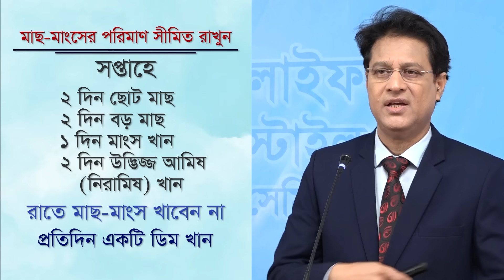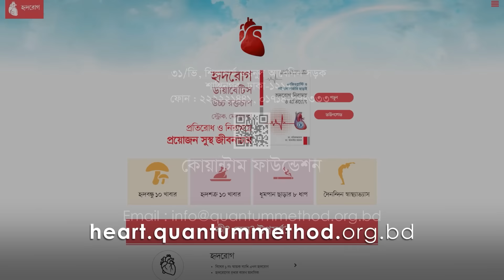যেভাবে খেলে কমবে ওজন, বাড়বে সুস্থতা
আপনি কি আপনার ওজন নিয়ন্ত্রণে আনতে চান? তাহলে, বিস্তারিত জেনে নিন যেভাবে খেলে কমবে ওজন, বাড়বে সুস্থতা- এই ভিডিওটি।

সকালে এক গ্লাস কুসুম গরম পানিতে লেবুর রস মিশিয়ে দিন শুরু করতে পারেন। দিনে খান দুই-তিন রকম ফল। বিভিন্ন রকম বাদাম, বীজ, ছোলা, মটরশুঁটি ইত্যাদি একদিন ভিজিয়ে রেখে অঙ্কুরিত হলে খেতে পারেন। দুপুরে মূল খাবারের আধাঘণ্টা আগে খেতে পারেন একপ্লেট সালাদ। আর দিনের যে-কোনো সময় পান করুন এক গ্লাস গ্রিন জুস অথবা বিটের জুস।

শাকসবজি অর্ধসেদ্ধ ও অল্প তাপে রান্না করে খাওয়ার অভ্যাস করুন। খাদ্য তালিকায় মৃত খাবারের পরিমাণ সীমিত রাখুন।প্যাকেটজাত ও প্রক্রিয়াজাত খাবার যথাসম্ভব বর্জন করুন।

এভাবে ছয়মাস খেয়েই দেখুন না! দেখবেন আপনি অনেকটাই বদলে গেছেন। ওজন নিয়ন্ত্রণে চলে আসবে। বাড়বে রোগ প্রতিরোধ ক্ষমতা। কর্মক্ষমতা ও প্রাণবন্ততা বেড়ে যাবে বহুগুণ। প্রতিদিন ৭০% জীবন্ত খাবার খেলে আপনি হবেন সুস্বাস্থ্যপূর্ণ দীর্ঘজীবনের অধিকারী।

00:00 খাবার আল্লাহ্‌র দেয়া একটি গুরুত্বপূর্ণ নেয়ামত
01:27  ২০০ কোটি মানুষ ভুল খাবার অতিরিক্ত খাচ্ছে
03:10 ডায়াবেটিক ও উচ্চ রক্তচাপের ঝুঁকিতে বস্তিবাসী
04:08 যেভাবে খেলে আপনি সুস্থ থাকবেন
04:19 আসুন শুরু করি -পর্ব ১, ভোর ৬ টা
05:10 আসুন শুরু করি -পর্ব ২, ভোর ৬ঃ১৫ মি
06:10 আসুন শুরু করি -পর্ব ৩, ভোর ৬ঃ৩০ মি
06:24 আসুন শুরু করি -পর্ব ৪, সকাল ৭ টা
07:10 সকাল ১১টায় খান গ্রিন জুস
08:12 দুপরের খাবার পর্ব ১ – খান রেইনবো সালাদ
09:37 দুপরের খাবার পর্ব ২ – খান লালা চালের ভাত, সবজি, ডাল
11:41 বিকেলে খান হেলদি খাবার
12:11 প্রবায়টিক ফুড – টক দই এর উপকারিতা
12:30 রাতের খাবার খান সন্ধ্যা ৭টায়
13:16 ওজন কমাতে ভাত খাওয়া আপাত বন্ধ রাখুন
14:50 রাত ৯টয় খান চিয়া সিড
15:10 যে খাবারগুলো বর্জন করবেন
17:15 তেল কে ‘না’ বলুন
17:38 ধূমপান বর্জন করুন ও পর্যাপ্ত ঘুমান
18:20 প্রতিদিন ১ ঘণ্টা শারীরিক পরিশ্রম করুন